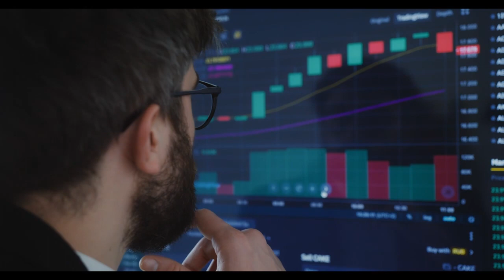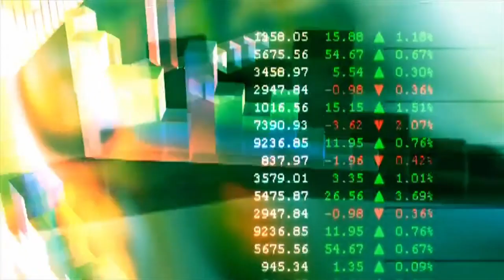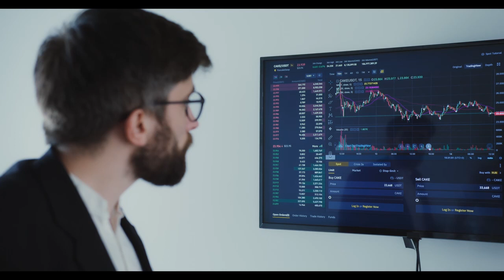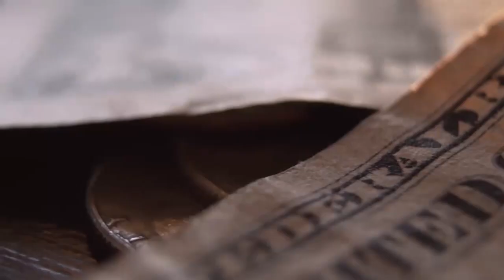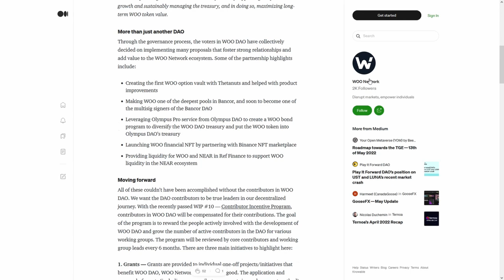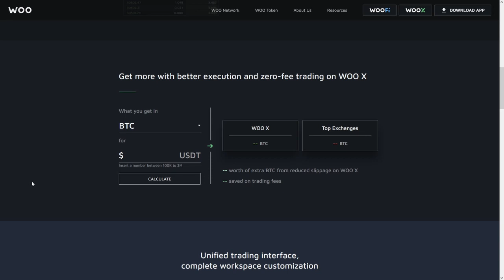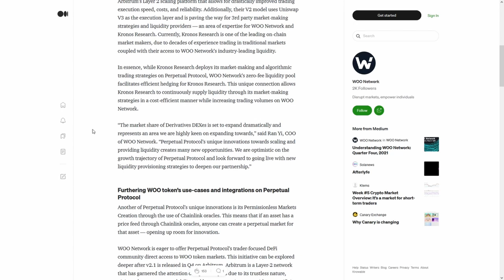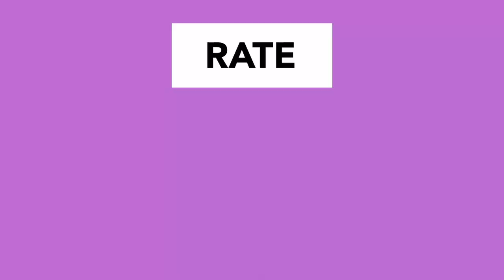Status SNT HODLERS⚠️ WARNING 🚨ANONYMOUS🚨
Status SNT HODLERS⚠️ WARNING 🚨ANONYMOUS🚨 🚨BIG NEWS FOR CRYPTOCURRENCY🚨